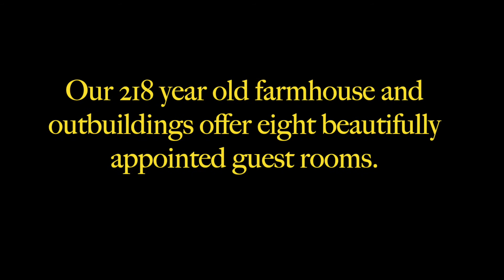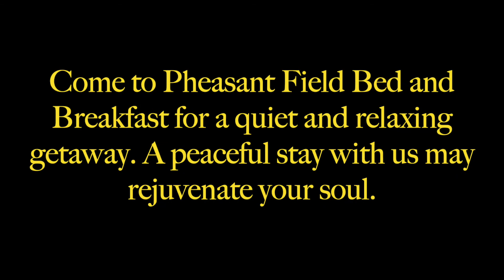Pheasant Field Bed and Breakfast Open Spaces Video Tour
Enjoy this short video providing you a tour of our beautiful, open-space, ten acre property and our eight beautifully appointed guest rooms.